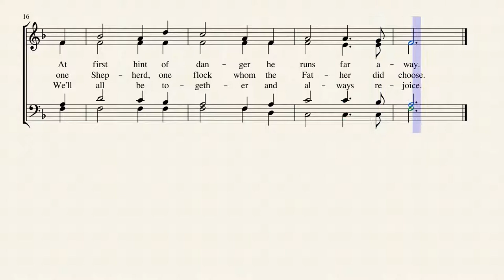I am the Good Shepherd George van Popta, 2019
The fourth in a series of hymns on the "I am" sayings of Jesus in John's Gospel.